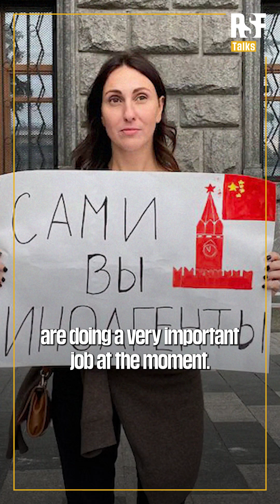Irina Babloyan explains her alleged poisoning two years ago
RUSSIA: 🔴 “I felt a terrible pain in my upper abdomen, my mind was foggy.” Irina Babloyan explains her alleged poisoning two years ago.

Irina Babloyan, a former journalist with the Echo of Moscow radio station, which was taken off the air in Russia, continued to work on YouTube. Followed and threatened, she decided to leave the country for Georgia, as the situation had become unbearable. It was when she began investigating a report on Ukrainian children being forcibly taken to Russia that she suddenly fell ill in late 2022. Although the test results from the German clinic have been lost, the symptoms are consistent with poisoning. She is now living in exile in Berlin.

She talks about it in RSFTalks.

Russia ranks 162nd out of 180 countries in RSF's 2024 World Press Freedom Index.